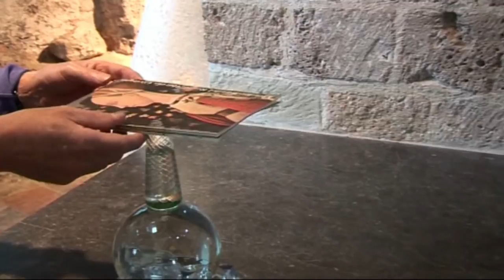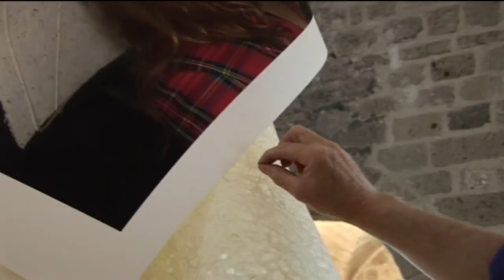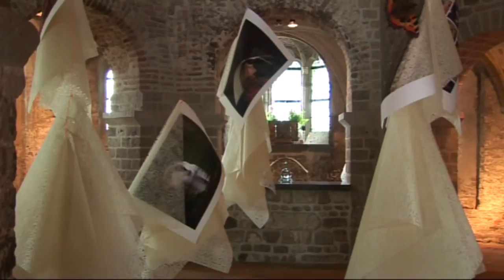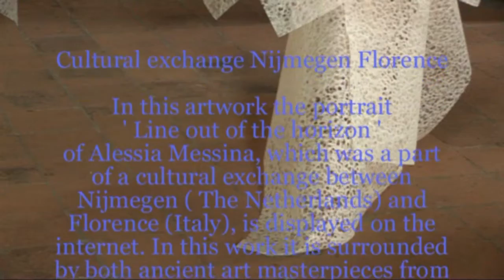Line out of the horizon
Cultural exchange Nijmegen Florence

In this artwork the portrait 'Line out of the horizon' of Alessia Messina, which was a part of a cultural exchange between Nijmegen (The Netherlands) and Florence (Italy), is displayed on the internet. In this work it is surrounded by both ancient art masterpieces from Italy, as well as some elements from Nijmegen (like the Valkhof chapel). This very fine piece of artwork is available to everyone, simply by entering the terms 'portret renaissance Florence'

Boudewijn Corstiaensen - visual artist